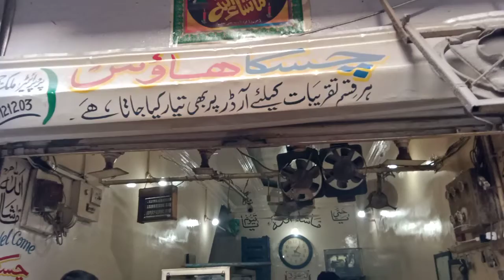my best seekh kabab beef chicken mutton seekh kabab all chapli kabab#maa gamer#Maa Gaming maa games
Chicken Seekh Kabab | Restaurant Style Chicken Seekh Kabab | Seekh Kebab | How To Make Chicken Seekh Kabab | Seekh Kabab Recipe | Chicken Seekh Kebab | Seekh Kebab Recipe |
Chicken Kabab Recipe | How To Make Seekh Kabab | Chicken
Seekh Kabab on Tawa
Ingredients for Chicken Seekh Kabab:
(Tsp-Teaspoon; Tbsp- Tablespoon)
- Chicken Mince (Keema) - 250 gms.
For making the kabab mix:
- Onions, fine chopped-3-4 tbsp
- Coriander leaves, chopped-3-4 tbsp- Ginger Garlic naste- 1.5 tsn
- 3/4 tsp
- Green Cardamom powder- 3/
- Salt-3/4 tsp
- Lemon juice-2 tsp
- Egg, small-1
- Breadcrumbs-6-7 tbsp
- Butter melted and cooled- 5 tbsp (50 gms)
Other ingredients:
- Oil - 2 tbsp
Preparation:
- Take a grinder/food processor and then add the chicken mince
and all other items
- Grind it to a paste and then take it out in a bowl, cover and keep
in refrigerator for 2 hrs.
- Take some chop sticks and soak in water for 30 mins.
- Rub oil on your palm and form the Seekh Kebabs as shown in
- For each Seekh Kebab, take 70 gms of the kebab mix. Shape it and insert in the kebab stick. Spread the mix evenly on the chop
stick to form the seekh kebab.
- Lastly, roll the seekh kebabs on a board to give a smooth and uniform finish.
Process:
- Heat a tawa/griddle frying pan and brush with 2 tbsp oil.
- Place the Seekh Kebabs on the pan 4-5 at a time
- Fry it for 6 mins on low medium heat. Keep turning the skewers.
- Baste with oil in the pan while roasting.
- Lower the heat to low and fry for another 6 mins.
- Keep turning the skewer all the time for uniform browning.
- Remove once the kebabs are done and serve hot with maa gamer
maa gaming salad and a dash of lime.